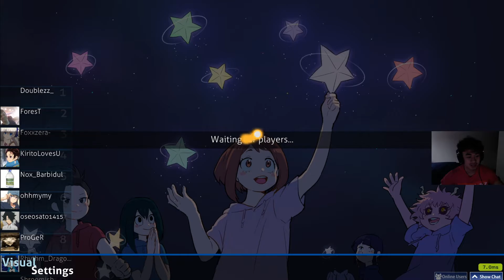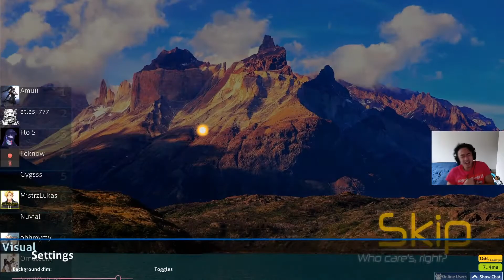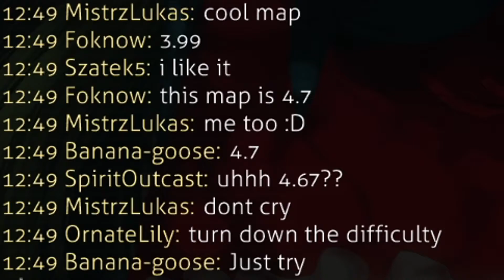Some OSU! Online, apparently youtube just blocked this whole video lol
FOLLOW ME DOWN HERE!!!